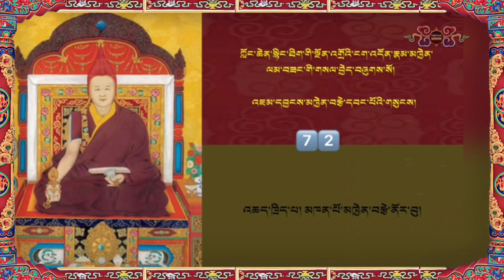72 | Tibetan Buddhism | Teachings from Khenpo Khentse Norbu Rinpoche